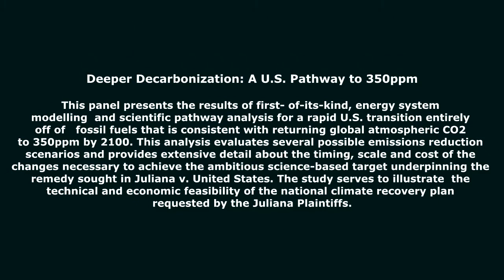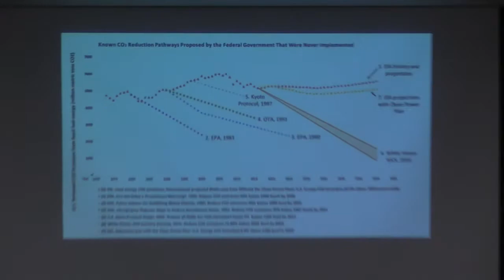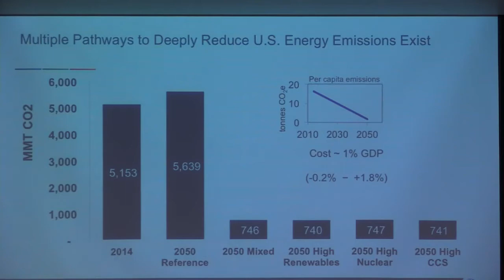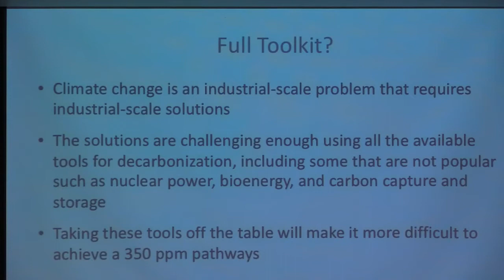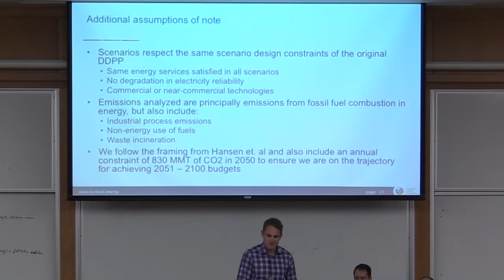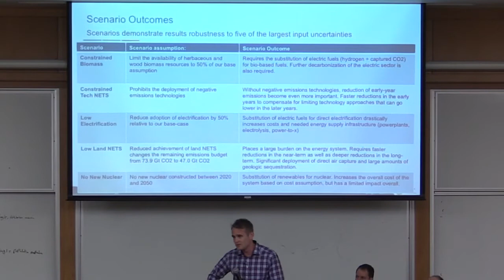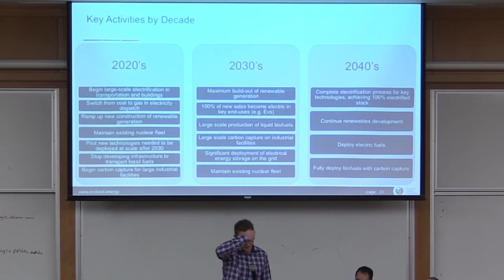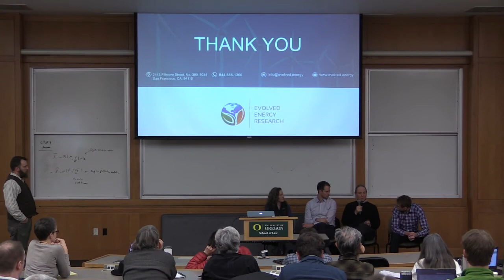Deeper Decarbonization: modeling & pathway to zero fossil fuels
Deeper Decarbonization: A U.S. Pathway to 350ppm

Jim Williams, Associate Professor, University of San Francisco
Ben Haley, Co-founder, Evolved Energy Research
Ryan Jones, Co-founder, Evolved Energy Research; Julia Olson, Executive Director & Chief Legal Counsel, Our Children’s Trust,
present the results of first-of-its-kind, energy system modelling and scientific pathway analysis for a rapid U.S. transition entirely off of fossil fuels that is consistent with returning global atmospheric CO2 to 350ppm by 2100.

This analysis evaluates several possible emissions reduction scenarios and provides extensive detail about the timing, scale and cost of the changes necessary to achieve the ambitious science-based target underpinning the remedy sought in Juliana v. United States. The study serves to illustrate the technical and economic feasibility of the national climate recovery plan requested by the Juliana Plaintiffs.

Public Interest Environmental Law Conference (PIELC), at University of Oregon in Eugene, is the premier annual gathering for environmentalists in the world! Now in its 37th year, PIELC unites thousands of activists, attorneys, students, scientists, and community members from over 50 countries to share their ideas, experience, and expertise. With keynote addresses, workshops, films, celebrations, and over 100 panels.